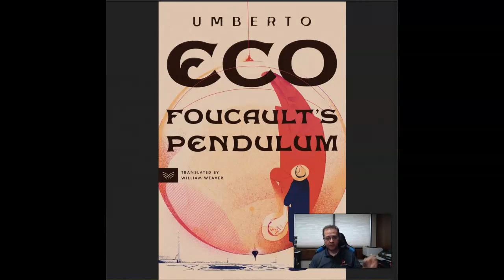Foucault's Pendulum by Umberto Eco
A brief review of Foucault's Pendulum by Umberto Eco